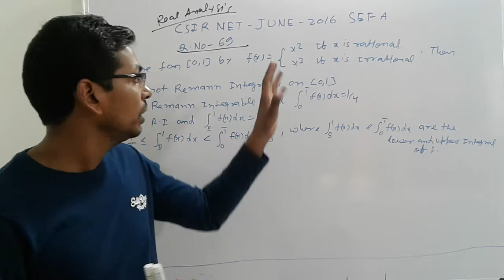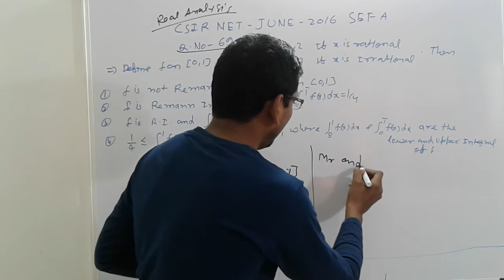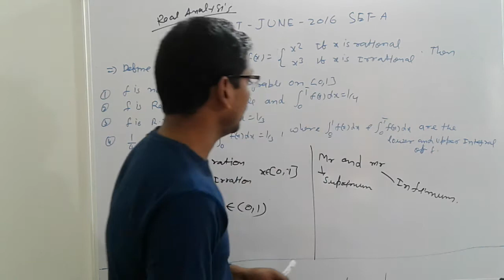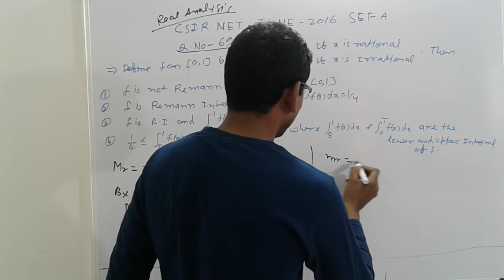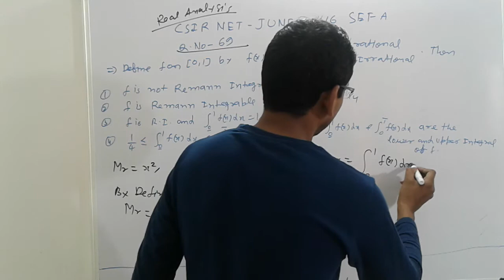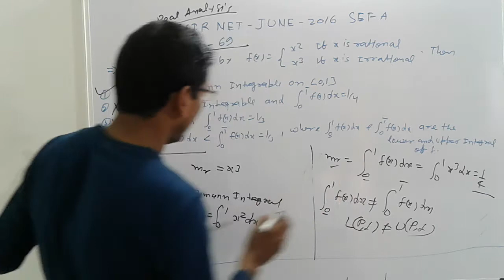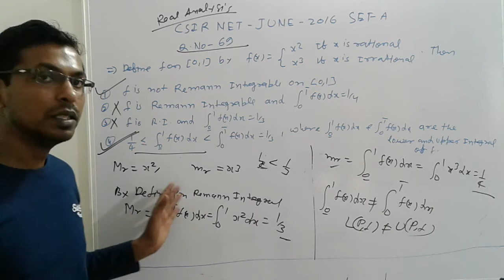CSIR NET JUNE 2016 Q.69 SET-A MATHS SOLUTION | RIEMANN INTEGRAL PROBLEM OF CSIR NET JUNE 2016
CSIR NET JUNE-2016 MATHEMATICS Q.NO-69 SET-A ,
REAL ANALYSIS - RIEMANN INTEGRAL ,